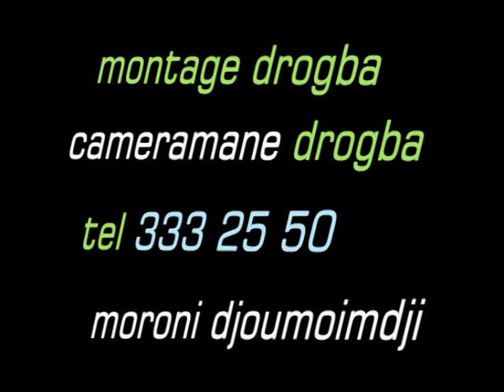OUKOUMBI ADJILANE ET ECHATA YOUSSOUF DZAHADJOU BADJINI 1/2.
MARIAGE D'ADJILANE ET ECHATA YOUSSOUF A DZAHADJOU LE 24/08/2014.